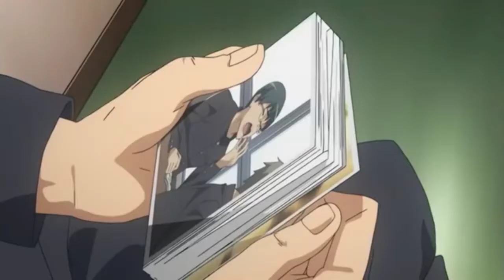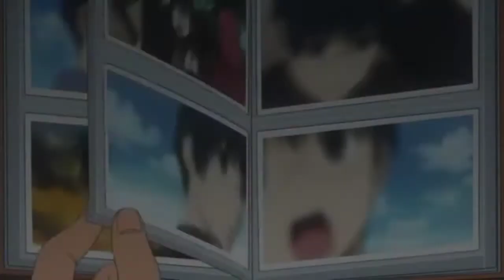TORADORA [AMV] Cool Kiss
Toradora! ( とらドラ!?) es una serie de novelas ligeras japonesas escritas por Yuyuko Takemiya, con ilustraciones de Yasu. Las novelas fueron publicadas entre 2006 y 2009 con un total de 10 volúmenes por ASCII Media Works bajo su etiqueta "Dengeki Bunko". Una novela ligera publicada aisladamente (spin-off) también fue creada bajo el título de Toradora Spin-Off. El primer volumen fue lanzado el 10 de mayo de 2007. Una adaptación en manga por Zekkyō empezó a distribuirse en la revista shōnen de manga Dengeki Comic Gao! el 27 de julio de 2007; formalmente publicada por MediaWorks. El manga terminó de distribuirse en Dengeki Comic Gao! el 27 de enero de 2008, pero continuó en la revista Dengeki Daioh de ASCII Media Works el 21 de marzo de 2008.